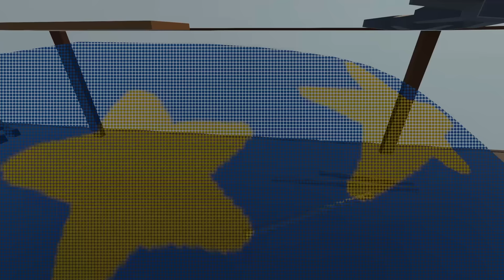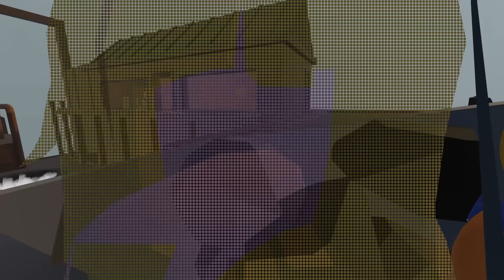Wir bauen ein Minecraft Haus in 「Human Fall Flat」